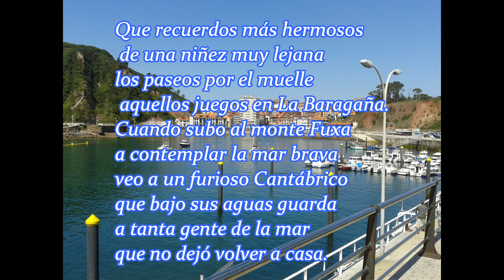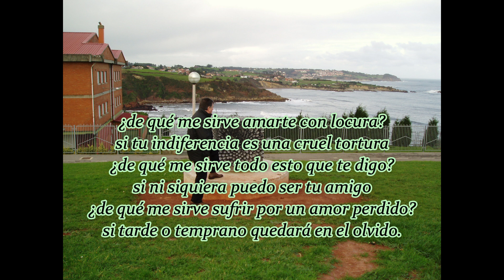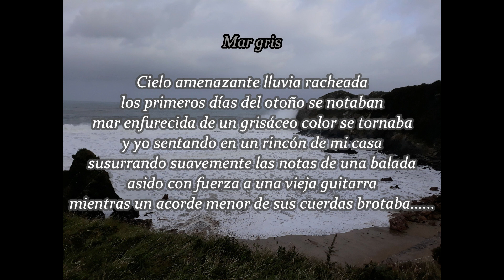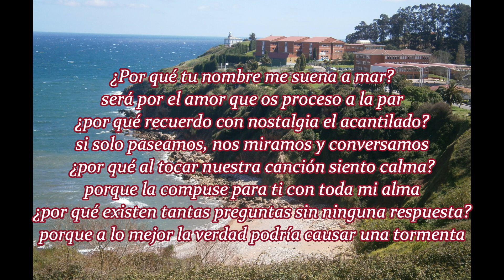Poemas de una vida II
Poemas y música
Víctor García Fernández
Tema registrado en Safe Creative